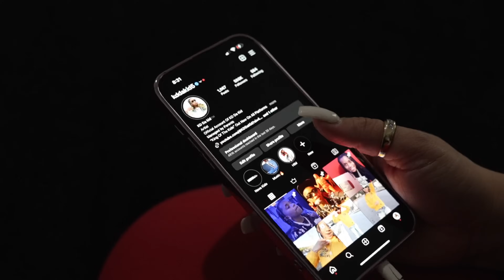JEALOUS SISTER DESTROYS BROTHERS 500K BALLOONS | BAD SIBLINGS S3 E6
In this video sister is jealous little brother gets 500k followers on instagram so she decides to destroy his 500k balloons that their mom bought to celebrate for him. You won’t believe what she does watch till the end to find out what happens next.